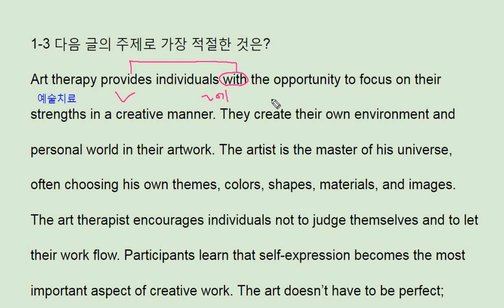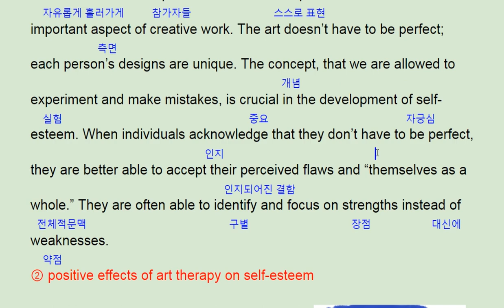리딩파워 유형 완성 1강 3번 reading power - 번개콩 art therapy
리딩파워 유형 완성 1강 3번 reading power - 번개콩

반갑습니다.

채널입니다.